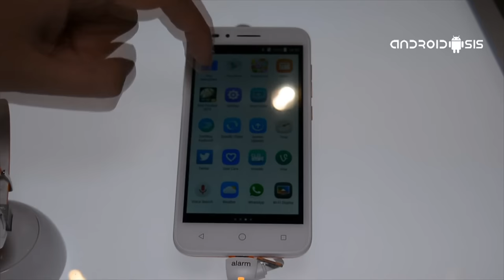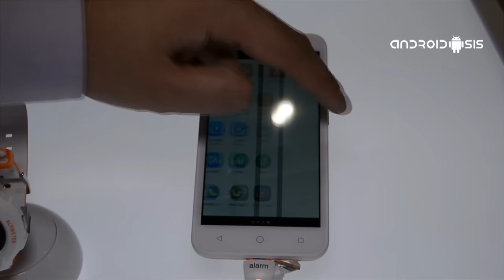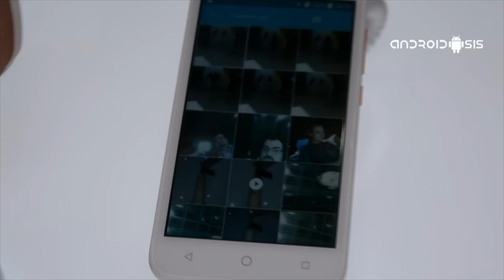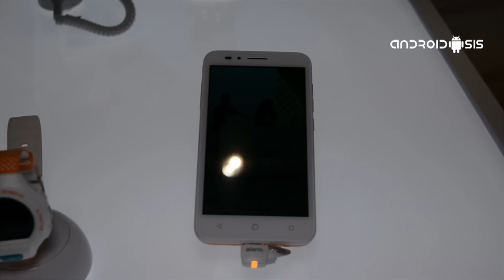Alcatel OneTouch GO Play, análisis en español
Probamos el Alcatel OneTouch GO Play, estas son nuestras impresiones